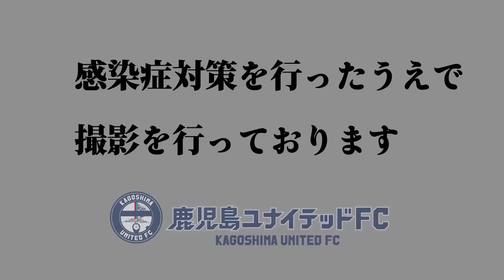2021シーズン顔合わせin仙巌園【鹿児島ユナイテッドFC】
1月に仙巌園でトップチームの監督や選手、スタッフが顔合わせと集合写真の撮影などを行いました。
その際、監督や選手に今シーズンの意気込みを聞いておりますので、ご覧下さい。

※この動画は2021シーズンに撮影、公開したものです。

2016年、30歳でその夢を叶えて、2019年まで選手としてプレーできた日々は最高に幸せでした。
2019シーズンをもってサッカー選手として引退しましたが、2020シーズンからは「応援リーダー」としてこれまで支えて下さった鹿児島を愛するすべての方々の挑戦を応援していきます。

Hello,everybody.